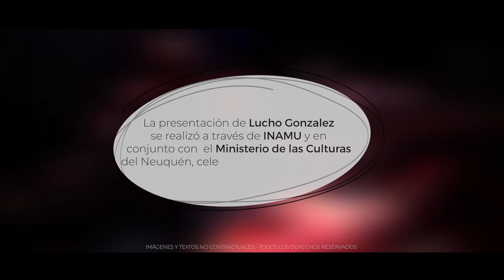El músico y compositor Lucho González en Neuquén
El músico Lucho González no necesita presentación, pero si no lo conocés, su trayectoria en la música popular latinoamericana podés encontrarla desplegada en cualquier buscador.
La lista de gente con quien colaboró es interminable, desde Chabuca Granda a Fito Paez, desde Baglieto y Rada hasta Mercedos Sosa, Fatorusso y Carnota. Además de su trayectoria musical es un reconocido docente que comparte su experiencia.
En Neuquén nos visitó a través de una interesante propuesta del INAMU, para conmemorar el Día  del Músico. Fueron tres horas y la consigna fue la armonía. Nosotros te compartimos algunos momentos del encuentro y algunas palabras mano a mano.